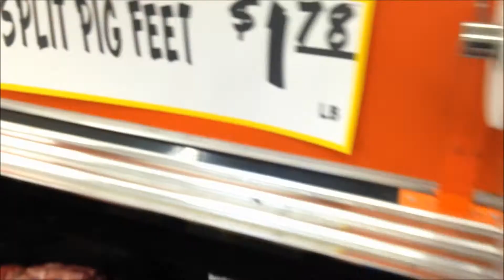Thanks Vloggity (by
- Marconi